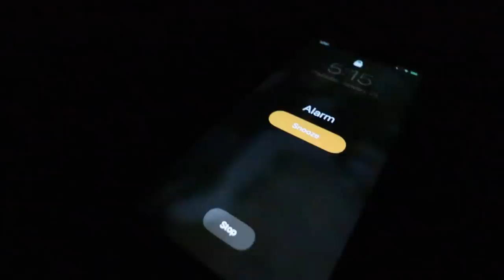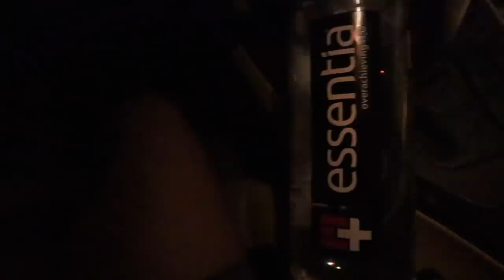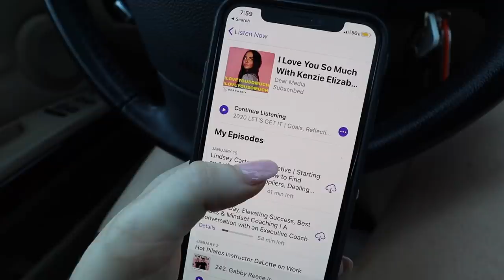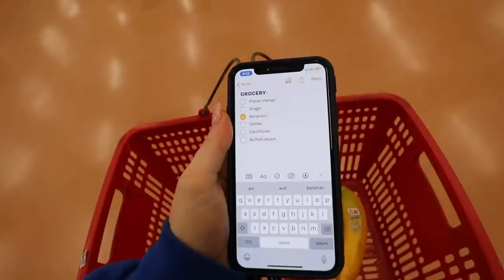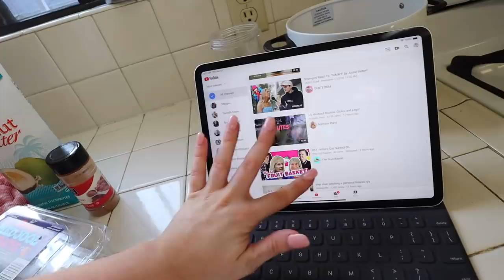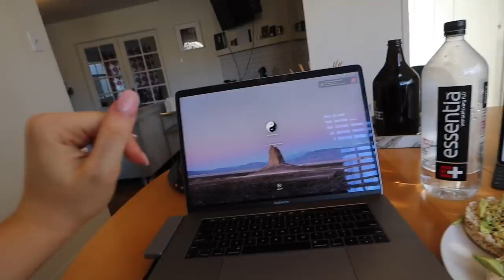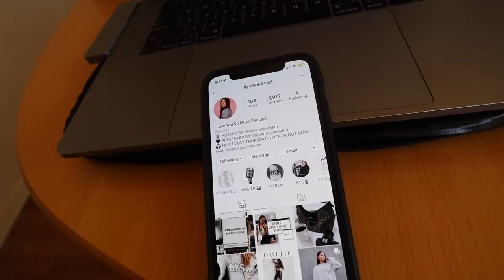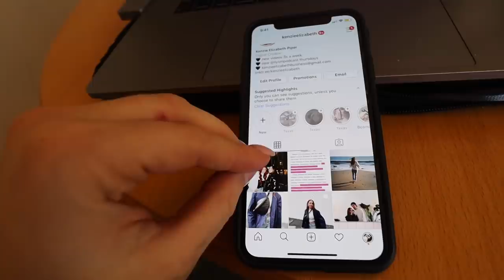5AM HEALTHY MORNING ROUTINE | 2 workouts by 8am | Kenzie Elizabeth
hope you enjoy my 5am healthy and productive morning routine!

Glossier super dew
Ouai leave in conditioner
Ouai hair oil
Wet brush